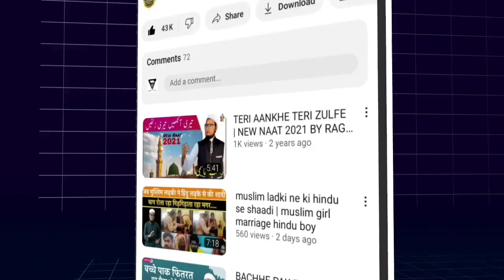RAMZAN ME KYA KARE AUR KYA NA KARE | रमज़ान मे क्या करे और क्या ना करे RAGHIB QASMI| NEW VIDEO 2023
HAMD, Naat, BAYAN, QIRAT, NAZAM, SHAYARI, POETRY, AUR ISLAMIC VIDEOS KE LIYE ABHI SUBSCRIBE KARE HAMARE CHENNAI KO AUE BELL KE ICON KO BHI PRESS KAR DE TAKE HAMARI HAR NAYI VIDEO AAO TAK SAB SE PEHLE PAHUNCHE! SHUKRIYA

ramzan
ramzan ki fazeelat
ramzan ki fazilat in urdu
fazilat mahe ramzaan ki
ramzan ul mubarak ki fazilat
ramzan ki fazilat naat
ramzan ki barkat
ramzan ke roze ki fazilat
ramzan ki fazilat status
ramzan ki ahmiyat
ramzan bayan
ramzan ki fazilat aur bayan
ramzan ki rehmatein
ramzan mubarak ki fazilat
Ramzan Me hame kya karna chahiye
Ramzan me kya kare aur kya Na kare
Ramzan me Karne wale Aamal
Ramzan me Na karne wale Amal
Ramzan me Ye 4 Bate jaan lo
👉VOICE: Raghib Rahi Qasmi

👉AUDIO EDITING: Raghib Qasmi

👉VIDEO EDITING: Team Rahi Islamic TV

👉RELEASED: RAHI ISLAMIC TV

OTHER VIDEOS LINKS 👇

      💙Ramzan💙